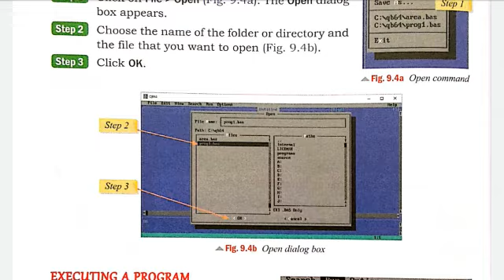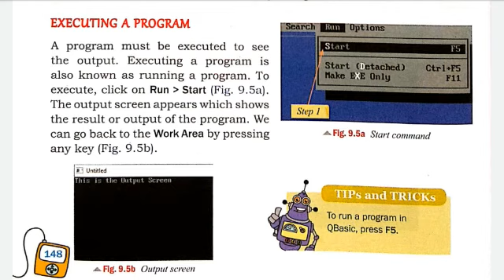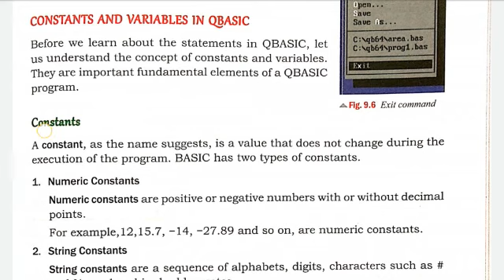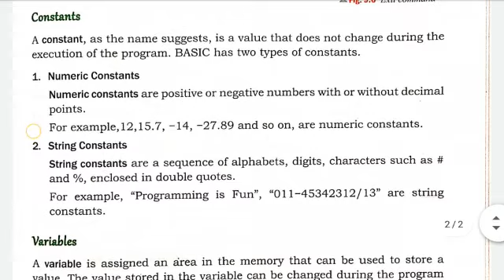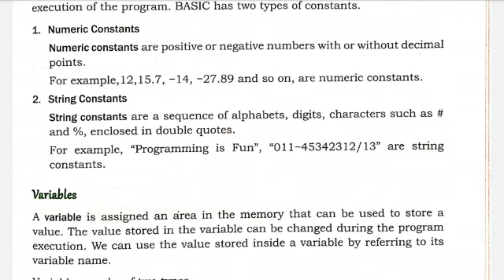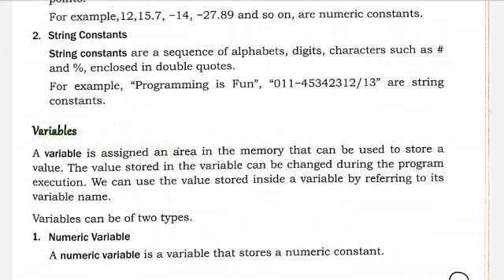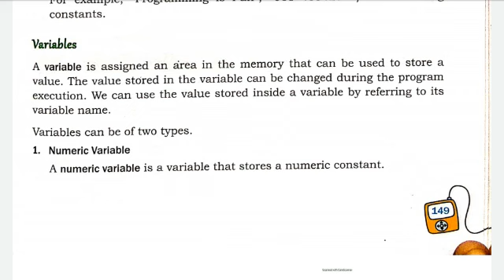Class-6, Computer, Chapter-9 Introduction to QBASIC (Part-2) By- Natwar Kumar